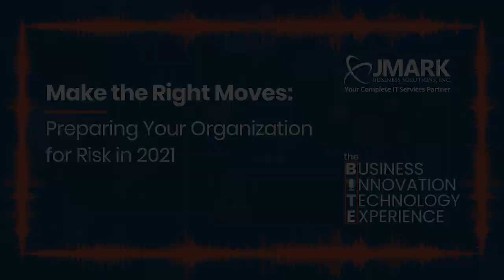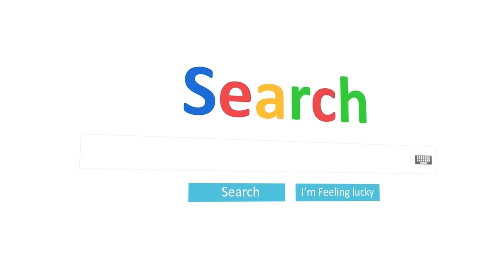Make the Right Moves: Preparing Your Organization for Risk in 2021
Far and away one of the most critical things you can do to prepare your business for success in the coming year is to reduce your exposure to risk. While this can feel impossible in an era when maverick hackers and outsiders are working night and day to infiltrate your network and carry off your data into oblivion, that does not have to be the case. Don’t miss this episode as highly-regarded risk advisor Richard Ollis from the firm Ollis, Akers, Arney visits the BITE for an interview. Tap into his expertise as he illustrates how technology is imperative to making every business less risky, and how a well-designed backup and disaster restoration plan can help you avoid collateral damage. Grab a cocktail and settle in for this very special guest!